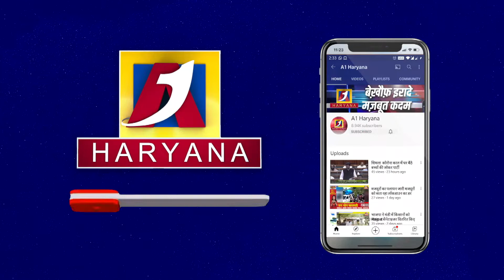हिसार में सेना में भती की मांग को लेकर हजारो युवाओ ने किया प्रदर्शन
a1haryana hisar हिसार में सेना में भती की मांग को लेकर हजारो युवाओ ने किया प्रदर्शन